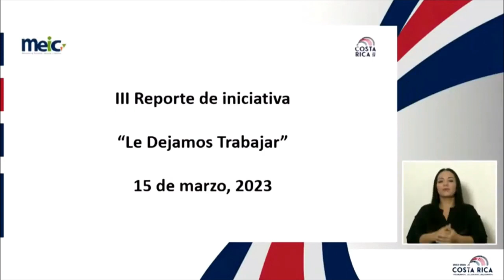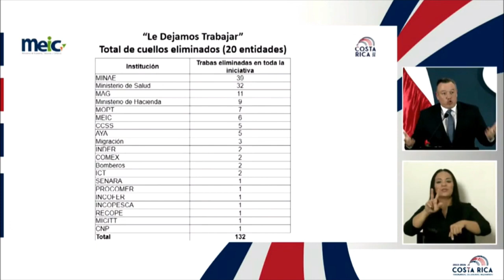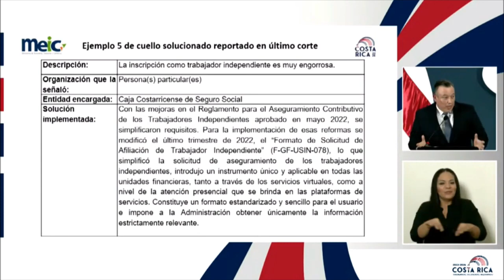Rodrigo Chaves acaba con los trámites innecesarios